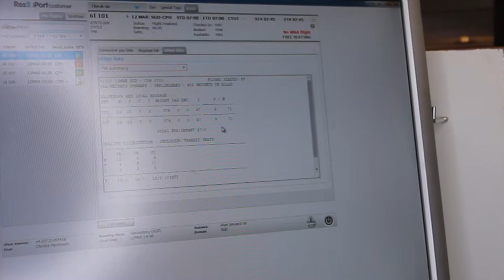Bag om scenen i Check In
Mød Hanne, der arbejder i check in i Sønderborg Lufthavn. I denne video fortæller hun, hvad der sker bag om scenen, når hun checker gæster ind.